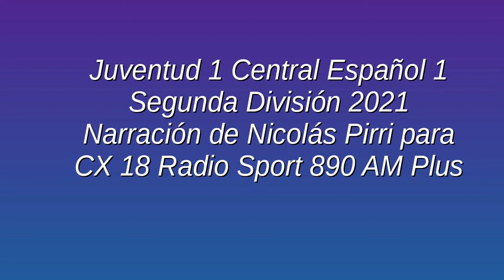Juventud 1 Central Español 1 --- Segunda 2021 (por Nicolás Pirri)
Los goles del partido, por Nicolás Pirri y Mauricio Raggiotto para CX 18 Radio Sport 890 AM.